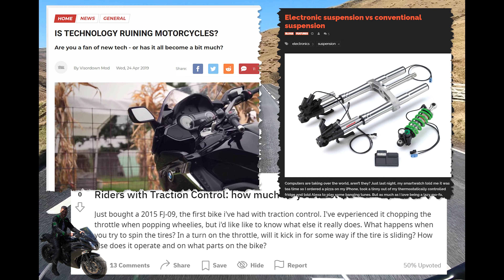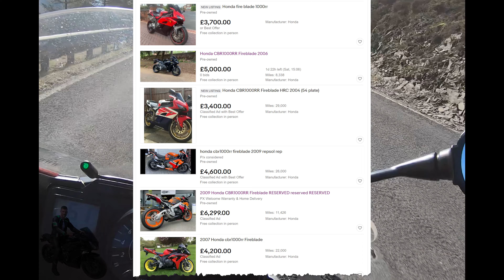ZX-10R vs Fireblade vs GSX-R1000 vs R1: Mid-2000s litre bike comparison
Welcome back guys! In this video I take a look at some dream bikes from yesteryear which still hold their own today. These bikes have no rider aids whatsoever and are all pushing 175bhp+ engine power. Which is most extreme and which is most forgiving, if it were my choice which would I pick... we find out.